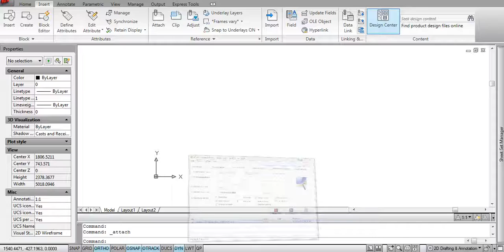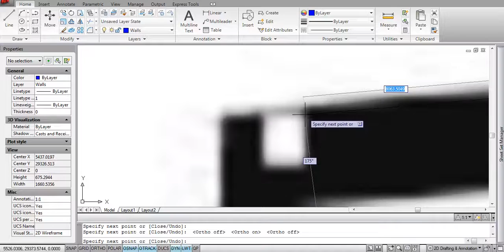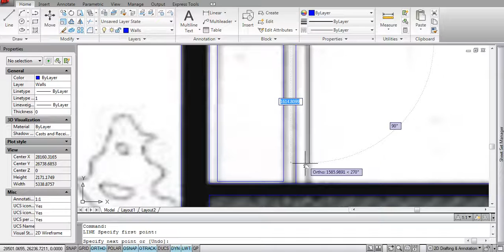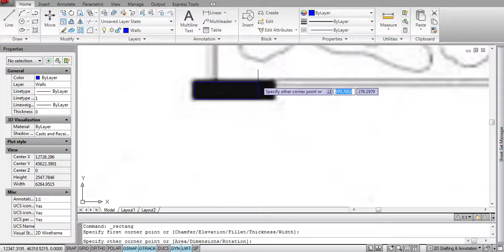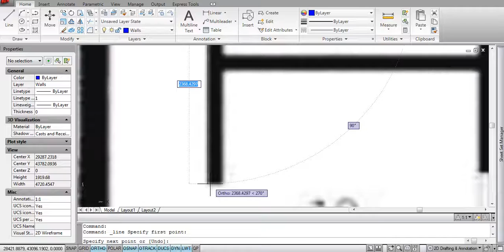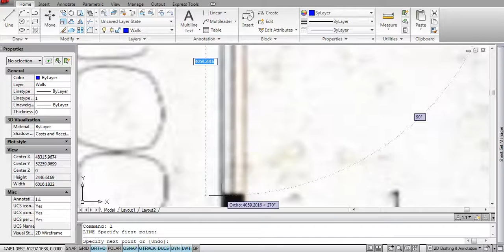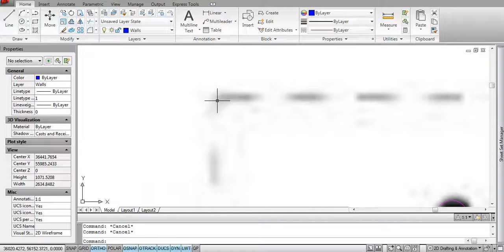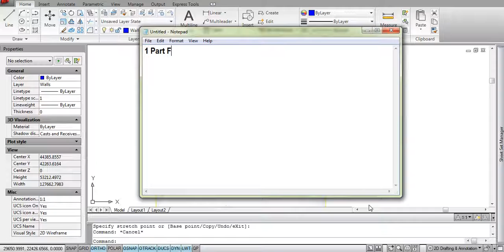Lina BoBardi CAD P1